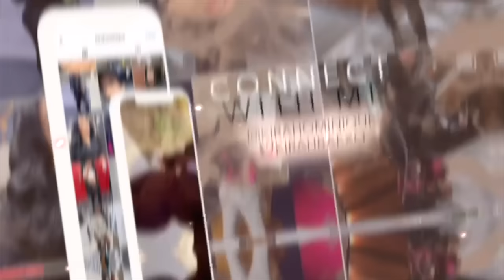BADDIE ON A BUDGET | MOST COMPLIMENTED FRAGRANCES YOU NEED IN YOUR COLLECTION 2021 | KIRAH OMINIQUE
Hey gworllll welcome back to another video! These are scents you need in your collection PERIODT

♡ Other Links:
Jbw Watches : KirahJbw For $20 Off